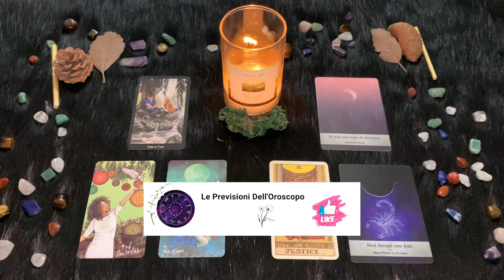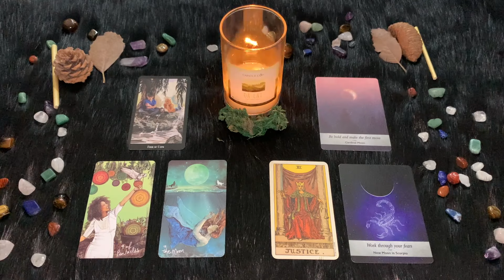Scorpione ♏️ Giovedì 1 Febbraio 🔮 Oroscopo Paolo Fox - Giovedì sottotono, solo Venere vi capisce